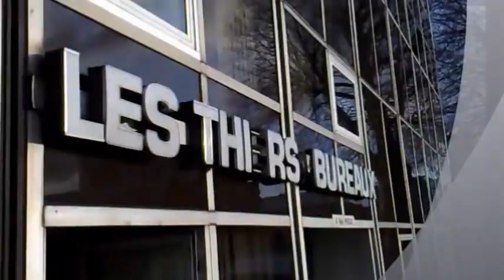Nancy Tour Thiers lorraine France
Présentation de la Tour Thiers, 92 mètres de haut un bloc imposant est d'une belle envergure.